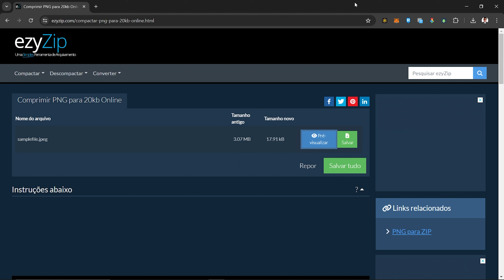Compactar PNG Abaixo De 20 Kb | Reduza O Tamanho Do Arquivo PNG Online (Guia Fácil)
Este vídeo mostrará como compactar PNG abaixo de 8 MB online.
Não é necessário software, funciona com seu navegador. Livre!

1. Clique em "Selecionar png para compactar" para selecionar os arquivos que deseja reduzir de tamanho.

2. Ele listará os arquivos que você selecionou. Você pode ajustar o tamanho máximo (o padrão é 20kb) e a resolução clicando no valor e selecionando um novo valor no menu suspenso.

3. Clique no botão verde “Compactar” na parte inferior para iniciar o processo de compactação.

4. Depois que todos os arquivos forem compactados, os arquivos serão apresentados novamente. Clique em “Visualizar” para ver as novas imagens no navegador. Se você estiver satisfeito com isso, clique em “Salvar” para salvar os arquivos compactados em seu computador.

Observação: as imagens de destino estarão no FORMATO JPEG!